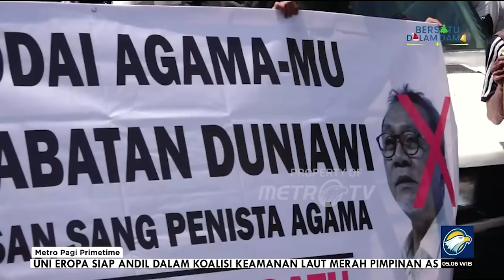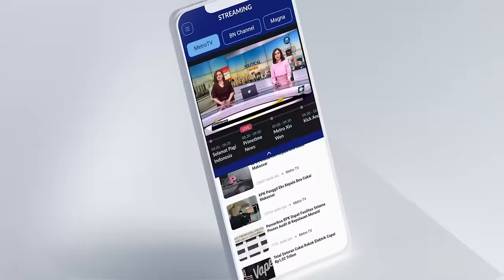Disebut Penista Agama, Zulkifli Hasan Dipolisikan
MetroTV, Menteri Perdagangan sekaligus Ketua Umum PAN, Zulkifli Hasan, dilaporkan ke Bareskirm Polri oleh sekelompok orang atas dugaan penistaan agama. Hal itu terjadi usai menjadikan solat sebagai bahan goyonan.